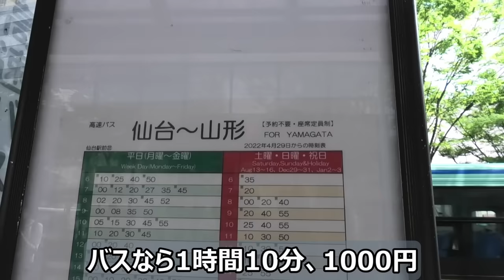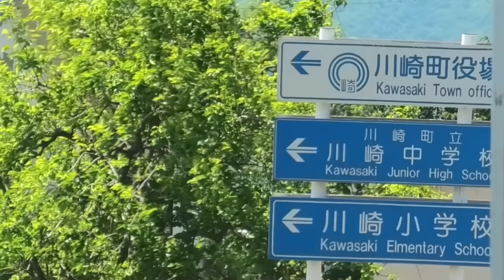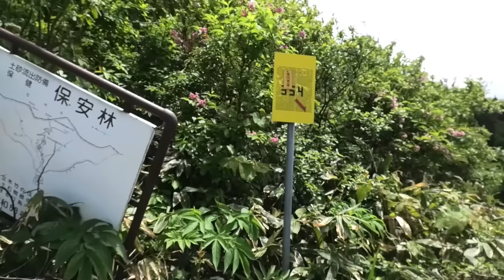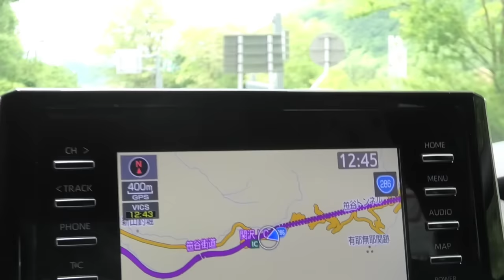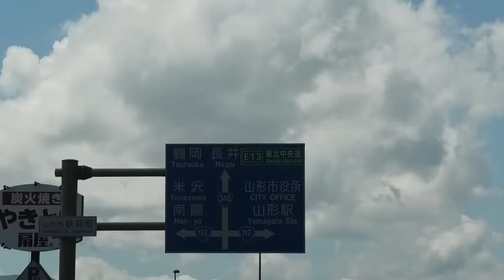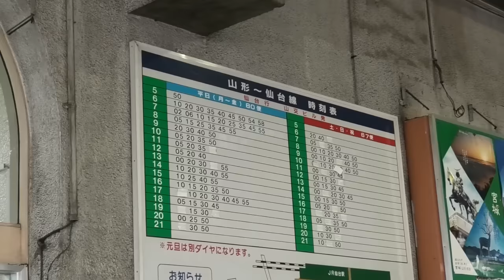【酷道】仙台から山形を最短ルートで移動したら過酷すぎた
BGM提供
地図データ(C)Google

仙台から山形に移動するには高速バスが便利とよく言われていますが、それなら格安のレンタカーを使っても便利なのではないかと思ったのでやってみました。